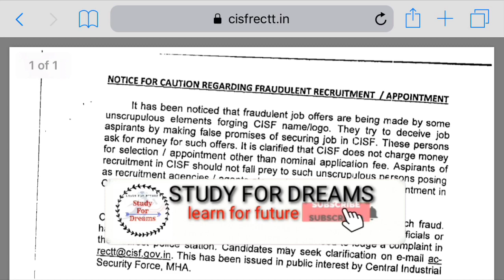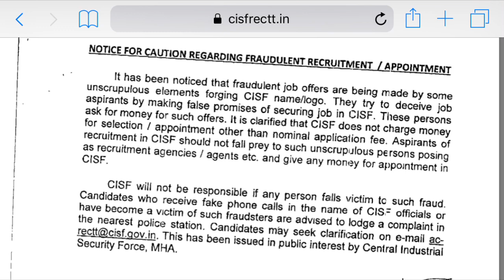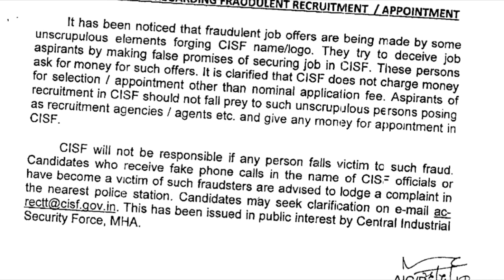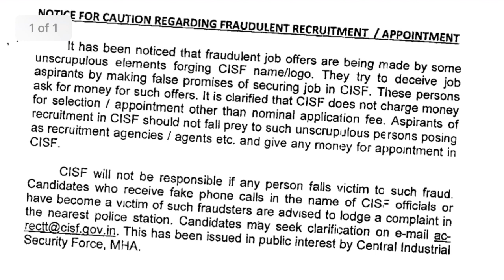CISF HEAD CONSTABLE MIN 2019 | सभी अभ्यर्थियों के लिए नोटिस | Cisf_Hcm | written exam | important